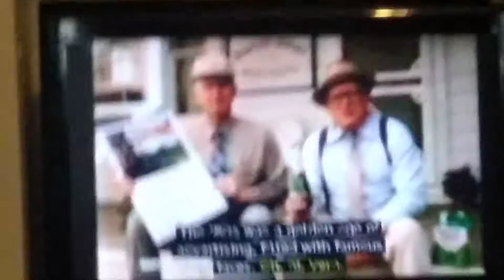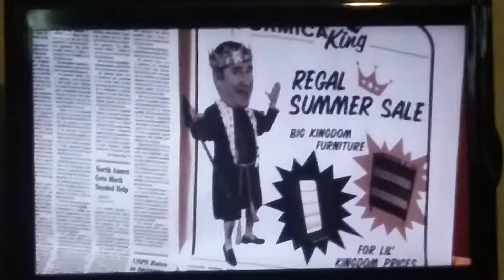The Goldbergs: The 80s Commercials.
Taken from The Goldbergs, Season 5, Episode 6, Girl Talk, Air Dated on November 1, 2017 and Production Code: 504.